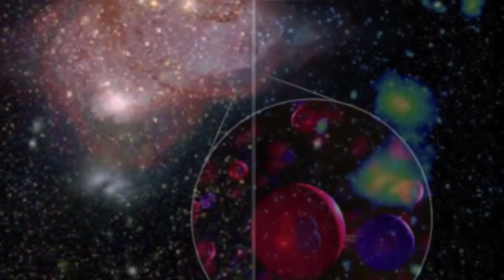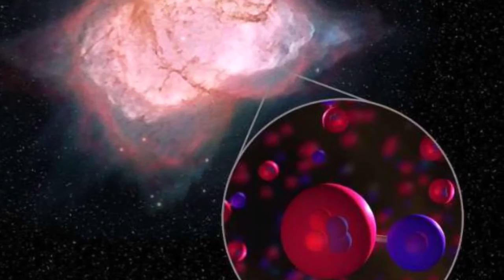जर्मन एक्स रे टेलीस्कोप ने ब्रह्मांड की अपनी पहली हड़ताली छवियां लीं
पिछले मंगलवार को जर्मनी में मैक्स प्लैंक इंस्टीट्यूट फॉर एक्स्ट्राटेरेस्ट्रियल फिजिक्स (एमपीई) में हमारे यूनिवर्स की अविश्वसनीय छवियां दिखाई गईं। फ़ोटो को जर्मन एक्स-रे टेलीस्कोप, eROSITA द्वारा स्नैप किया गया था।चित्र वॉल्टर -1 दर्पण मॉड्यूल पर सभी सात दूरबीनों से लिए गए चित्रों के संयोजन से बनते हैं। ये सही छवि की तलाश में हमारे आसमान को कस्टम, अत्यधिक संवेदनशील, सीसीडी कैमरों के साथ स्कैन कर रहे हैं।

जर्मन अंतरिक्ष एजेंसी (DLR) के स्वामित्व में, eROSITA टेलीस्कोप हमारे रात्रि आकाश की एक्स-रे छवियों को संयोजित कर रहा है, क्योंकि इसने इस महीने का संचालन 13 अक्टूबर, 2019 को शुरू किया था। इनमें से कुछ आश्चर्यजनक छवियां बड़े मैगेलैनिक क्लाउड (LMC) की हैं, - जैसा कि इस लेख की मुख्य छवि में देखा गया है - साथ ही A3391 / 3395, आकाशगंगा समूहों की एक जोड़ी जो एक साथ बातचीत करते हैं और जो हम से लगभग 800 मिलियन प्रकाश-वर्ष दूर हैं।

हमारे टेलीस्कोप की ये पहली छवियां छिपे हुए ब्रह्मांड की असली सुंदरता को दर्शाती हैं, 'पीटर प्रेडेहल, ईआरओएसटीएए के प्रमुख अन्वेषक ने एक बयान में कहा। 'हमारे विज्ञान के लक्ष्यों को पूरा करने के लिए, हमें पूरे आकाश में ब्रह्मांड में आकाशगंगाओं के सबसे दूर के समूहों का पता लगाने और उन्हें स्थानिक रूप से हल करने के लिए पर्याप्त संवेदनशीलता की आवश्यकता थी। ये पहली हल्की छवियां दिखाती हैं कि हम वास्तव में ऐसा कर सकते हैं, लेकिन हम बहुत आगे भी जा सकते हैं। ' जैसा कि दूरबीन सीसीडी कैमरें और सात दर्पण मॉड्यूल दावा करता है कि इसकी वेधशाला अत्यधिक संवेदनशील है। प्रेडेहल कहते है कि 'नई खोजों की संभावना बहुत अधिक है। अब हम 10 साल से अधिक काम के फल प्राप्त करना शुरू कर सकते हैं।'यह साबित करने के लिए कि वास्तव में कितना संवेदनशील इरोसिटा है, टेलिस्कोप एलएमसी पर कुछ विवरणों को पकड़ने में सक्षम था। इनमें सुपरनोवा 1987A के अवशेष, अग्रभूमि में कुछ तारे और सक्रिय गांगेय नाभिक शामिल थे। टेलिस्कोप का उपयोग केवल हमारे यूनिवर्स की अविश्वसनीय कल्पना के लिए नहीं किया जाएगा।

वैज्ञानिकों को यह भी उम्मीद है कि यह अंधेरे ऊर्जा पर प्रकाश डालेगा। EROSITA परियोजना के वैज्ञानिक एंड्रिया मेरलोनी ने एक ही बयान में कहा, 'विरासत का मूल्य बहुत बड़ा होगा।' मेरोनी ने कहा, 'आज हम जो खूबसूरत तस्वीरें दिखा रहे हैं, उनके अलावा, लाखों विदेशी आकाशीय पिंडों जैसे ब्लैक होल, गैलेक्सी क्लस्टर्स, न्यूट्रॉन स्टार्स, सुपरनोवा और सक्रिय सितारों का कैटलॉग आने वाले वर्षों के लिए खगोलविदों द्वारा इस्तेमाल किया जाएगा। ' eROSITA को इस साल 13 जुलाई को कजाकिस्तान स्थित बैकोनूर कॉस्मोड्रोम से लॉन्च किया गया था। यह एक रूसी और जर्मन सहयोग मिशन, स्पेक्ट्रम रोएंटगेन गामा (SRG) का हिस्सा है।